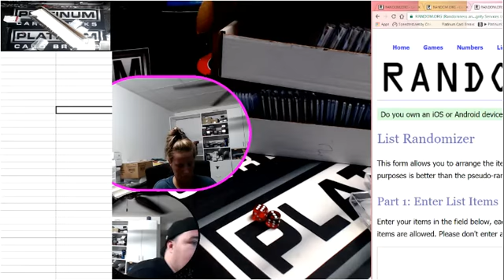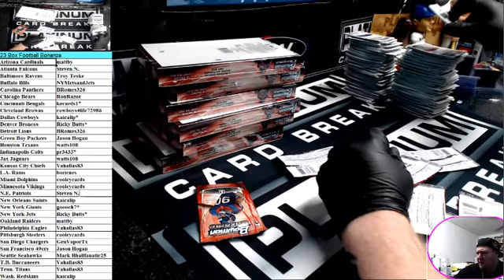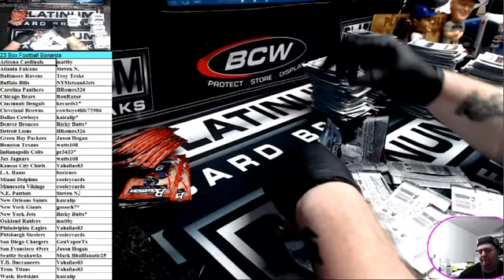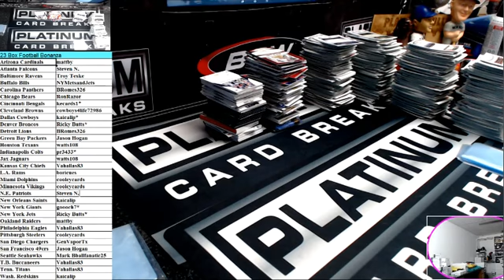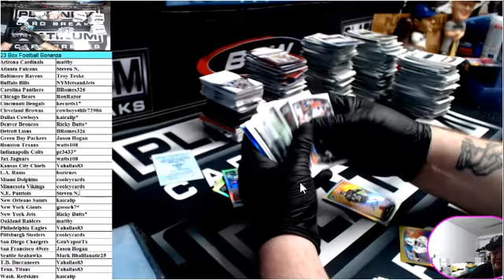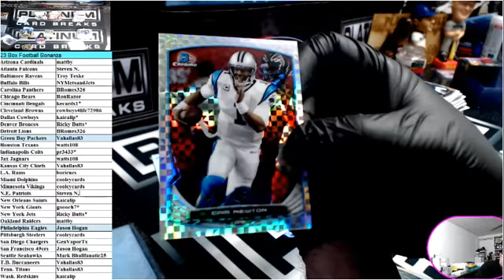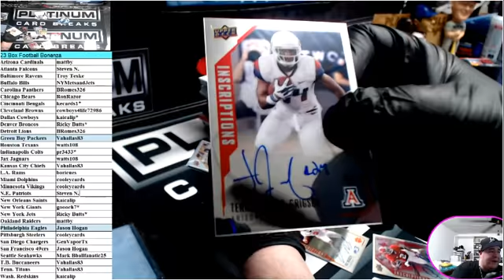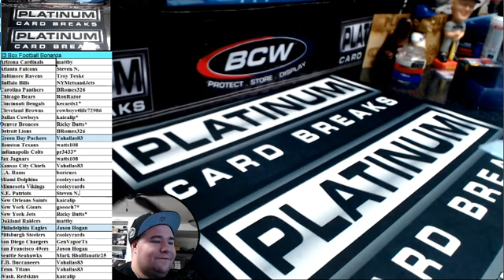23 Box Football Bonanza